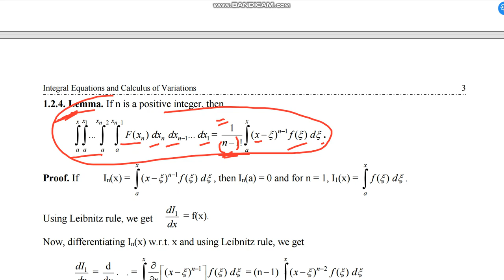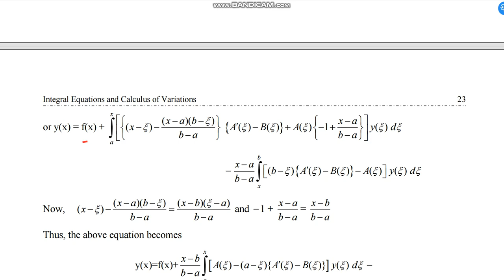lecture 2.2 Convert boundary value problem into a Fredholm integral equation